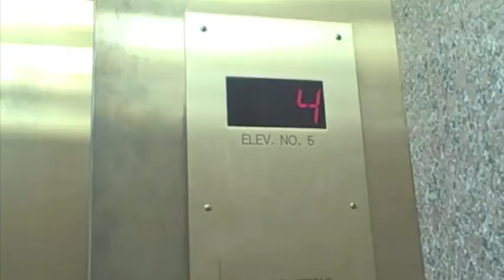Delivery Time...Again!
Patrick heads to Massachusetts Senator John Kerry's office and Maine Senator Olympia Snowe's office to deliver some postcards and some photo testimonials that he gathered from students while on the Road to Zero Tour!